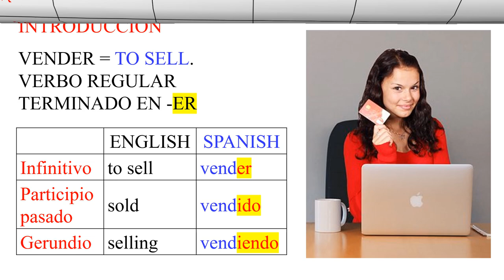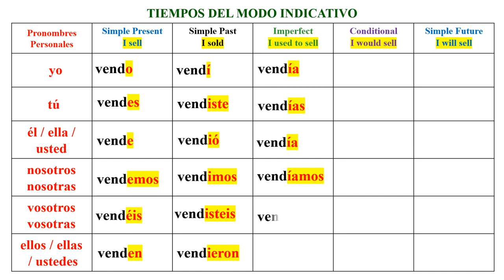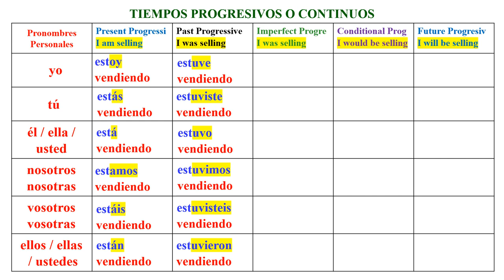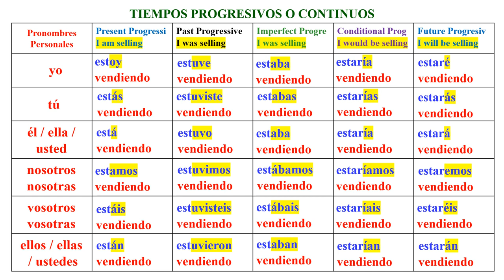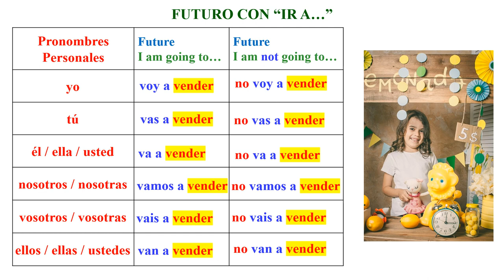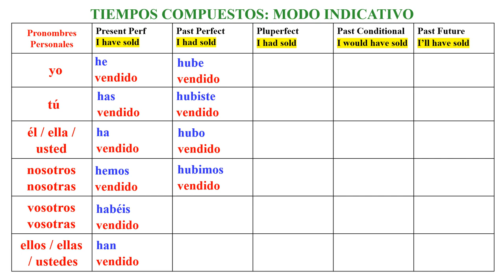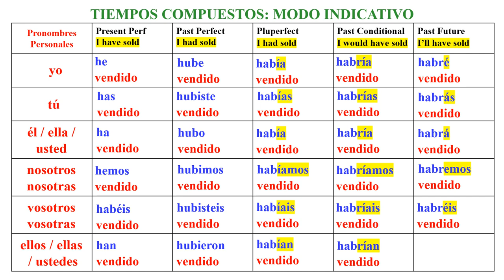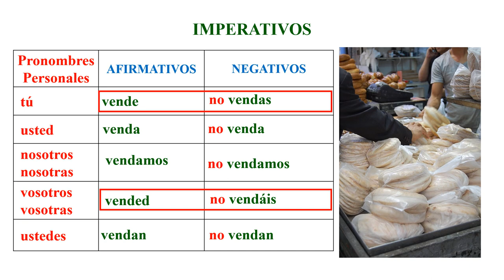VERBO "VENDER / TO SELL" CONJUGADO EN 18 DIFERENTES TIEMPOS VERBALES.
Hoy vamos a estudiar el verbo vender conjugado en 18 dferentes tiempos verbales usando sus respectivos auxiliares para cada tiempo.  Espero que esta presentación sea de su agrado.
CANAL DE ESPAÑOL
 Magicalspanish (Youtube)
 @mymagicalspanish (Facebook)
 @JovenLen (Twitter)
 @ingleswithraul (Facebook)
 @inglés_joven (Twitter)